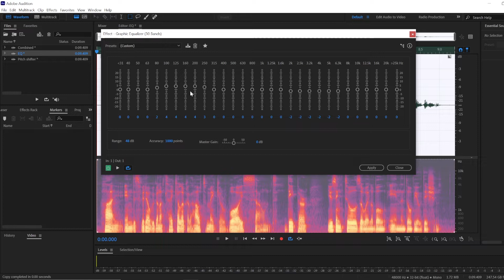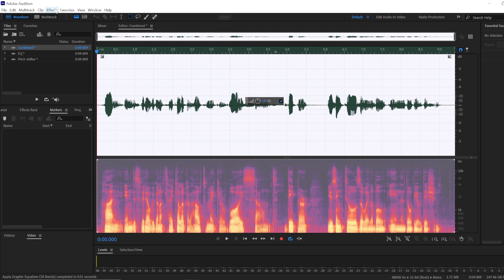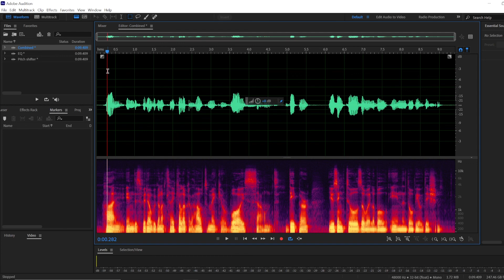How to Make Your Voice Sound Deeper in Adobe Audition? | EQ and Pitch Shifter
In this quick tutorial, you'll learn how to use Equalizer (EQ) and Pitch shifter tools to make your voice sound deeper in Adobe Audition.

For awesome blog posts on voice over and audio editing

00:00 Initial audio/intro
00:23 Equalizer
01:50 Pitch Shifter
02:40 Combining both effects
02:55 Final audio